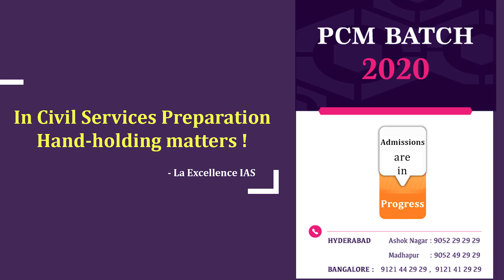How to prepare CSAT | La Excellence